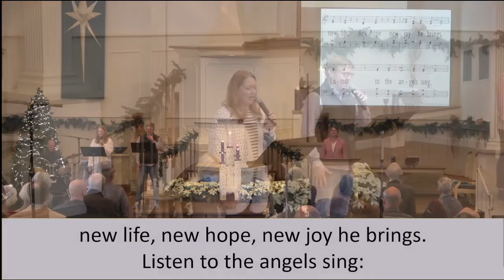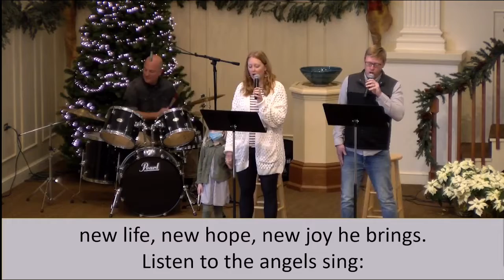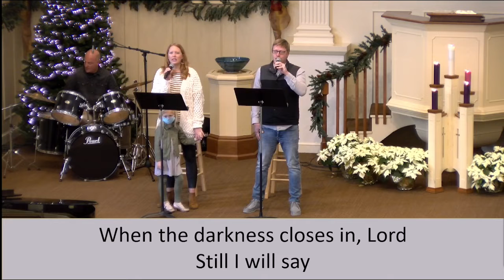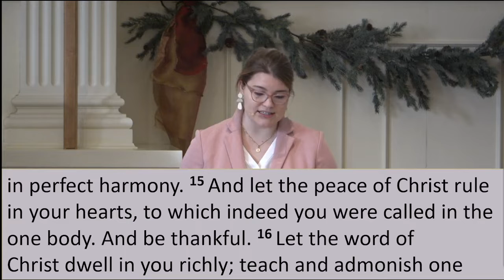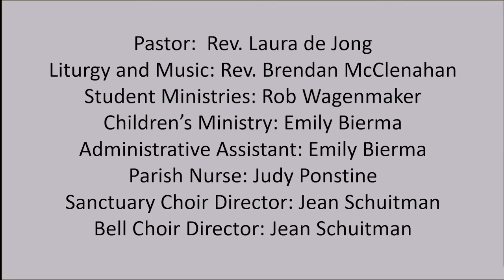2ndCRCGH 1 02 22